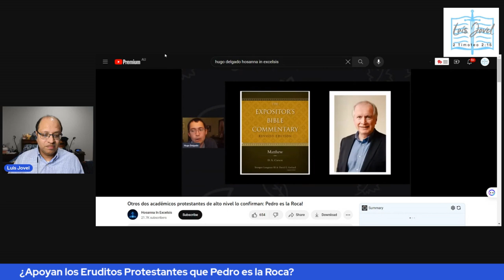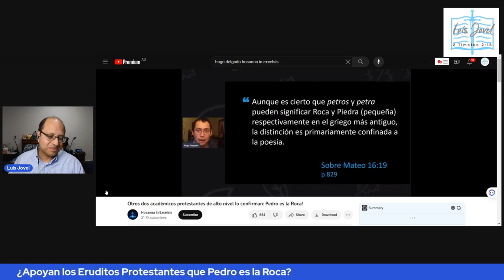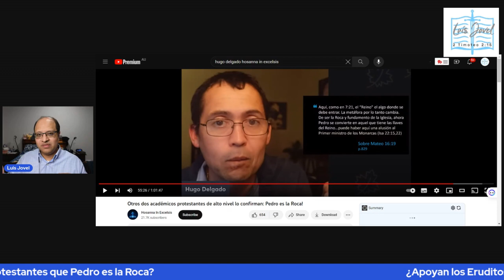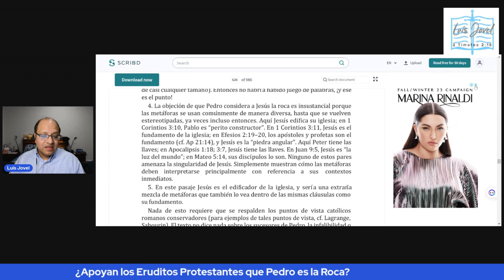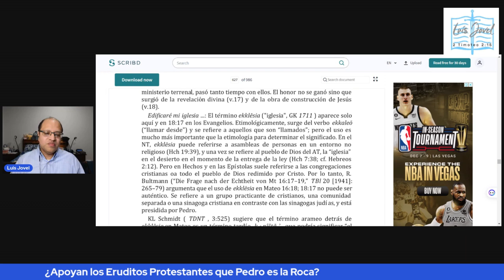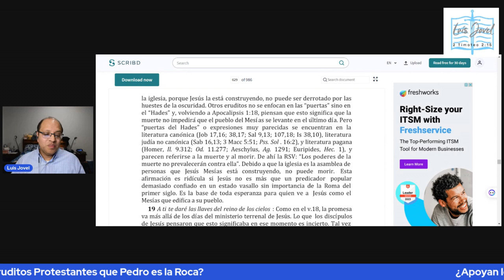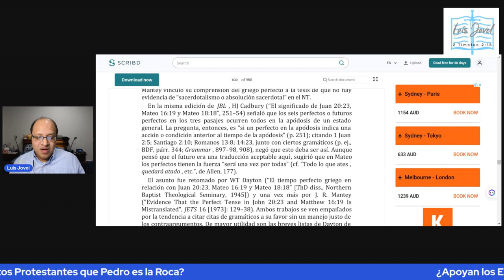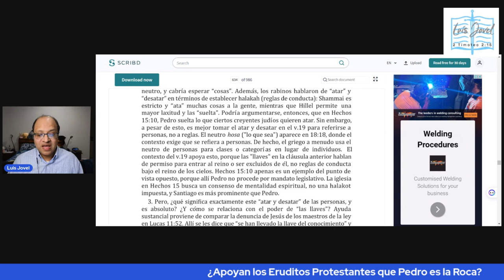¿Eruditos Evangélicos apoyan a Roma ? Una respuesta a Hugo Delgado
Hugo Delgado apela que eruditos Protestantes están más del lado católico romano en ciertos temas, mientras que aún los propios eruditos han rechazado tal afiliación, o una lectura más detenida y completa de los eruditos nos demuestra que Hugo está leyendo lo que él desea en las fuentes. En este video, veremos más de cerca si Hugo o los eruditos tienen la razón.

Libro de DA Carson (agotado):